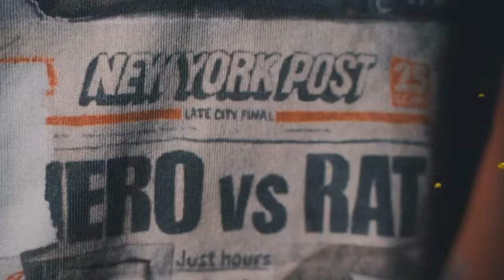Everybody Mentioned and Dissed in 'Ant Balla - Not A DISS'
RIP TO ALL OF THE FALLEN PEOPLE IN THIS VIDEO